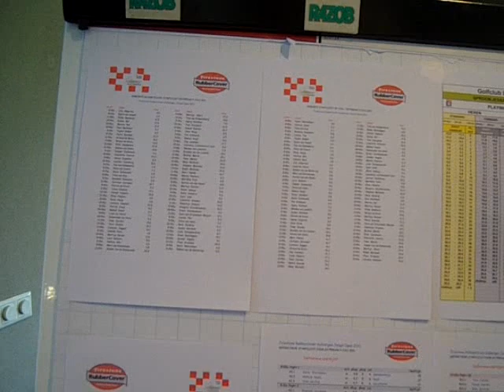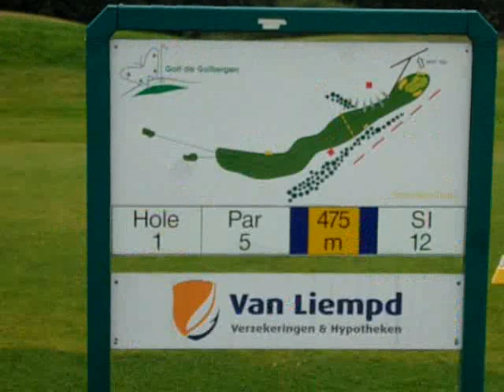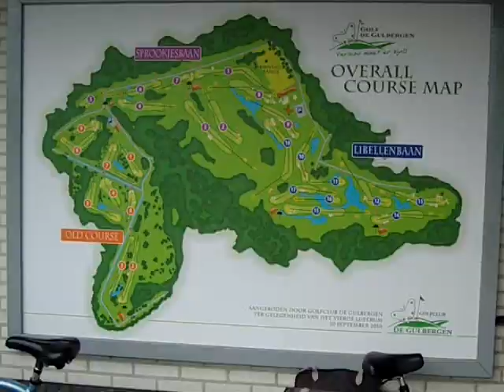Gulbergen Jeugd Open 9 juli 2011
Inschrijven en afslagen A categorie